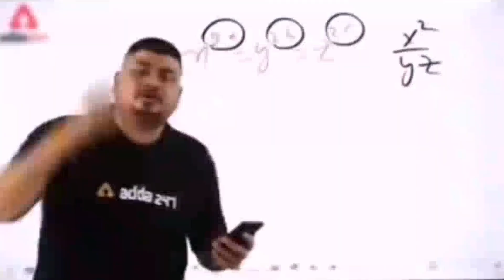My Second Vlogs🌄||Car Driving||Bittu Vlogs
my second vlogs on youtube
my second vlog
second vlogs viral
deshi  vlogs
deshi vlog
my vlog video
car driver
car driving